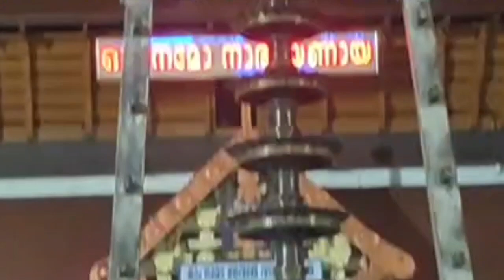ഗുരുവായൂർ ക്ഷേത്രം പ്രഭാത ദർശനം 05-09-22| Guruvayur Temple East Nada Today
ഗുരുവായൂർ ക്ഷേത്രനട   സെപ്റ്റംബർ   05 തിങ്കളാഴ്ച